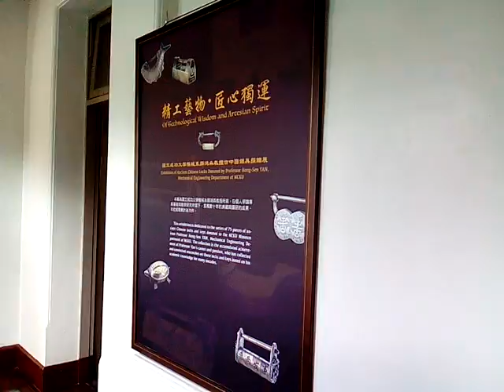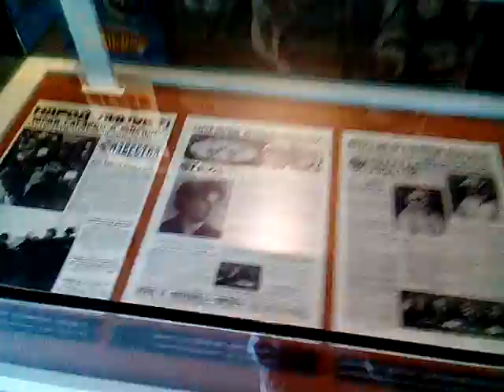VID 20171117 081722GGG成大博物館參訪